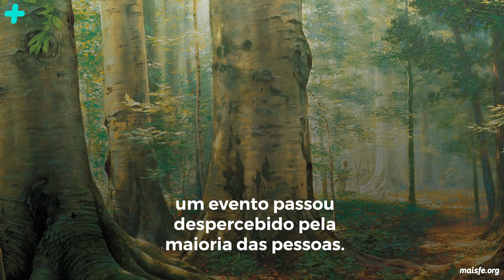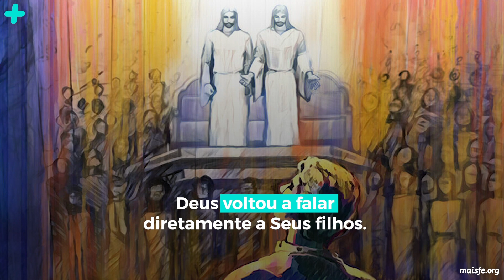Eu vi Deus e Jesus Cristo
Quando Joseph Smith tinha 14 anos, ele queria saber qual igreja deveria frequentar. Ao ler Tiago 1:5, sentiu que deveria perguntar a Deus em oração sincera. Em resposta à sua oração, Deus Pai e Seu Filho Jesus Cristo apareceram a ele. Neste vídeo, compartilhamos seu testemunho.

Para receber um exemplar gratuito do Livro de Mórmon acesse